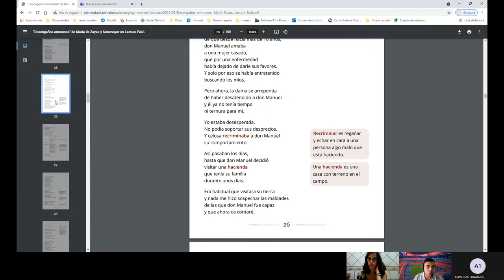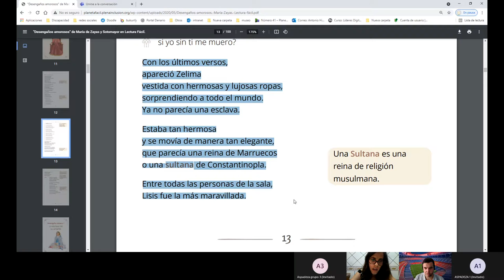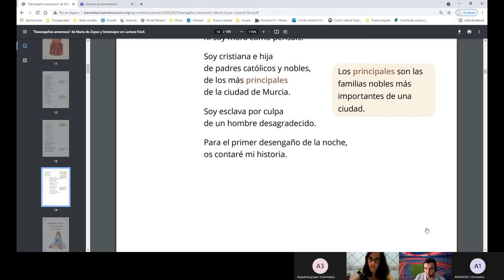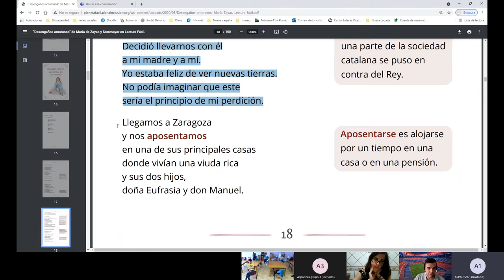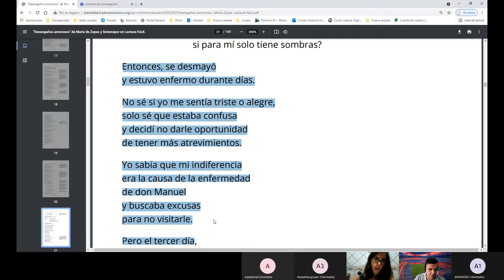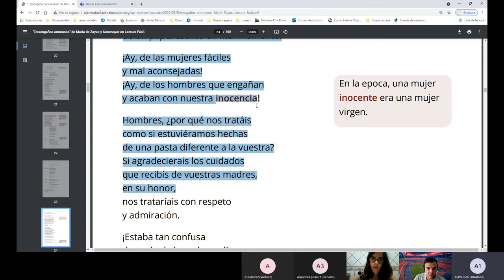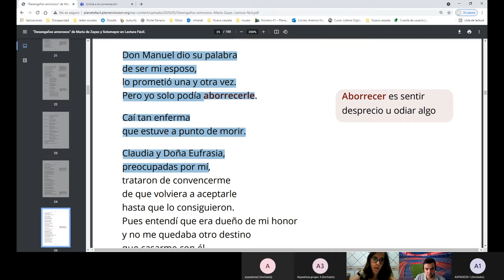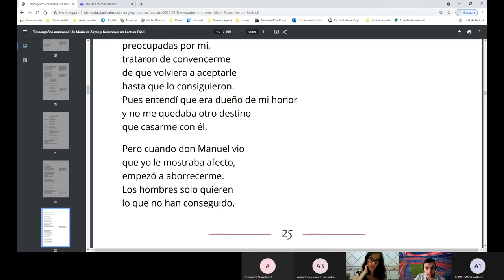Reunión club de lectura 8 de septiembre de 2021